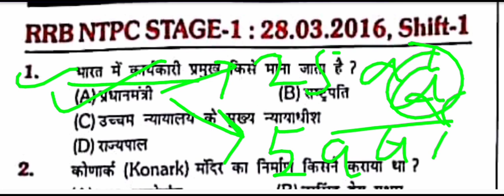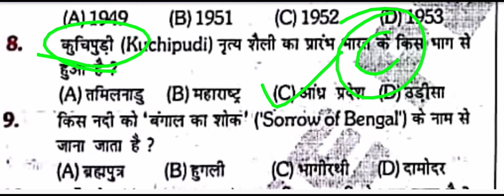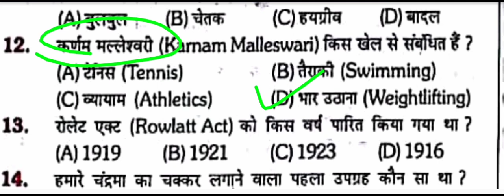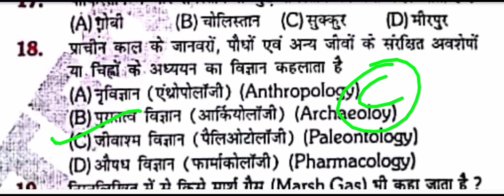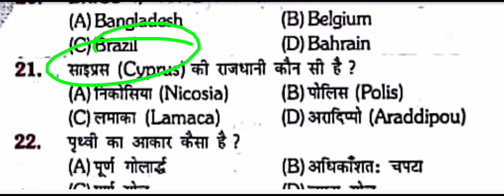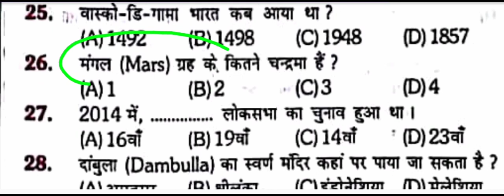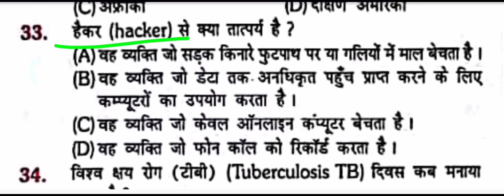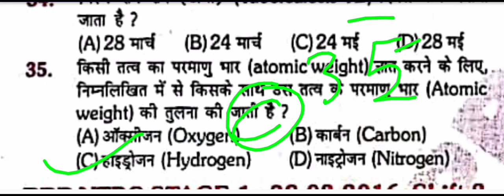Rrb ntpc previous years question paper | gk gs ga most important question | for rrb ntpc group d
Ntpc previous years question jo agragami ane wale exam ke liye most important hai